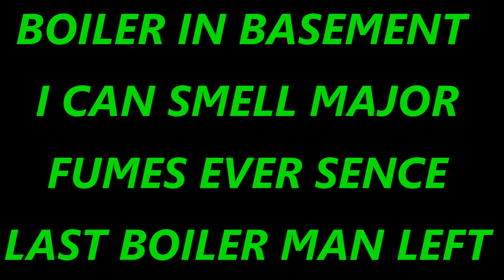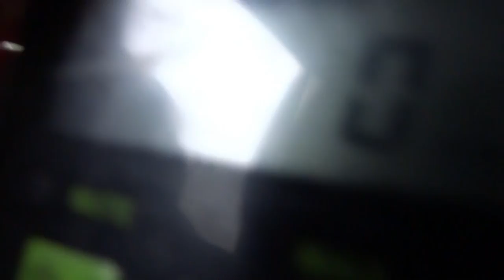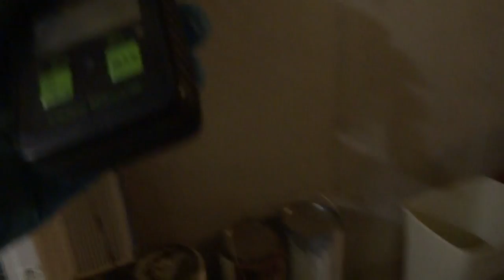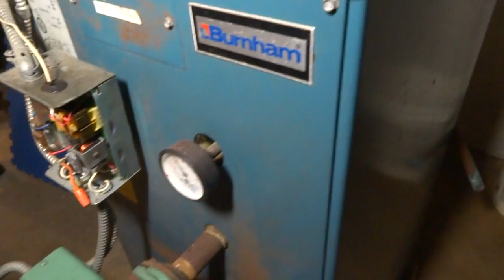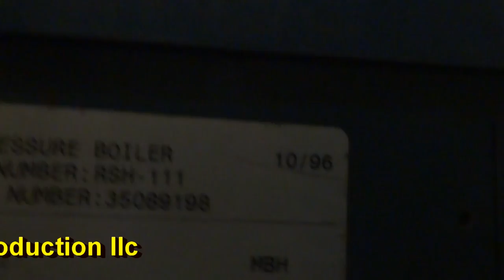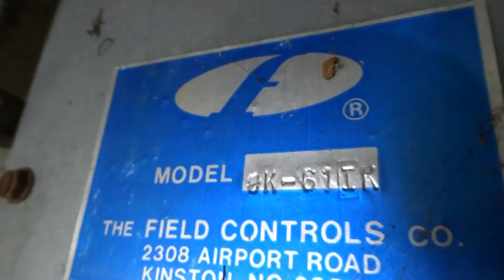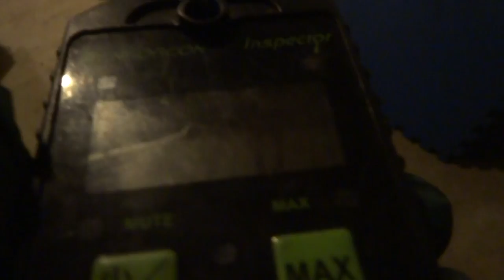MAJOR FUMES FROM BOILER IN BASEMENT